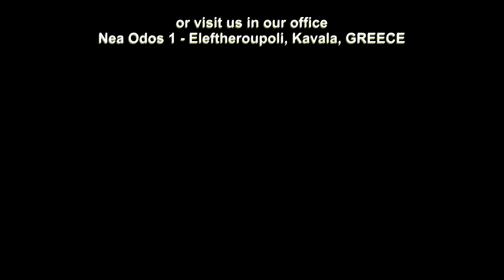Ξενοδοχείο προς πώληση Καβάλα, Κέντρο, 550 τ.μ. (κωδ. 4531)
Συγκρότημα 6 διαμερισμάτων & 2 καταστημάτων στο κέντρο της Καβάλας (κωδ. 4531)

✔ ✔ ✔ ΙΔΑΝΙΚΟ για ΞΕΝΟΔΟΧΕΙΟ ή HOSTEL ✔ ✔ ✔

✎✎ Περισσότερες πληροφορίες (και φάκελλος με φωτογραφίες) μόνο προσωπικά - Επικοινωνήστε μαζί μας ✎✎✎

★ ★ ★ ★ ΚΑΤΑΠΛΗΚΤΙΚΗ ΕΠΕΝΔΥΣΗ - Ανακαίνιση του 2011 ★ ★ ★ ★

ΣΤΟΙΧΕΙΑ ΑΚΙΝΗΤΟΥ
Είναι ένα ανακαινισμένο κατασκεύασμα στο ΚΕΝΤΡΟ της ΠΟΛΗΣ που αποτελείται:

ΙΣΟΓΕΙΟ Κατάστημα 1ο: 80 τ.μ.
Στο κέντρο της πόλης. Σε τρία επίπεδα:
ΙΣΟΓΕΙΟ 45τμ.: Είναι ένας στενόμακρος ψηλοτάβανος χώρος (ύψος 7 μέτρα) που μπορεί να δημιουργηθεί και ένα πατάρι.
ΥΠΟΓΕΙΟ 35τμ.: Υπάρχει ένας αποθηκευτικός χώρος

ΙΣΟΓΕΙΟ Κατάστημα 2ο: 62 τ.μ.
Πωλείται γωνιακό κατάστημα στο κέντρο της πόλης. Το ισόγειο είναι 52 τμ και το πατάρι είναι 10 τμ (υπάρχουν δύο τουαλέτες).

1ος ΟΡΟΦΟΣ : 135 τ.μ.
Υπάρχουν δύο ανακαινισμένα διαμερίσματα από 55 τ.μ. το κάθε ένα. Είναι πλήρως επιπλωμένα με όλες τις ηλεκτρικές συσκευές. Για θέρμανση υπάρχουν δύο κλιματιστικά σε κάθε διαμέρισμα. Υπάρχουν μπαλκόνια περιμετρικά.

2ος ΟΡΟΦΟΣ : 135 τ.μ.

3ος ΟΡΟΦΟΣ : 135 τ.μ.

ΚΑΦΕ-ΜΠΑΡ
Μπορεί να δημιουργηθεί στο ισόγειο εστιατόριο και χώρος πρωινού.

➽ Σημερινά έσοδα 3.000 ευρώ. (τα διαμερίσματα νοικιάζονται επιπλωμένα με τον μήνα 250 ευρώ και τα καταστήματα 700 ευρώ έκαστο)
➽ Στα 150 μέτρα υπάρχει μεγάλο Parking επί πληρωμή
➽ Στο κέντρο της πόλης
➽ Εξαιρετική επένδυση